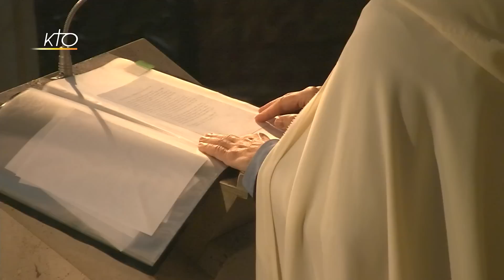Office du milieu du jour du 12 novembre 2016